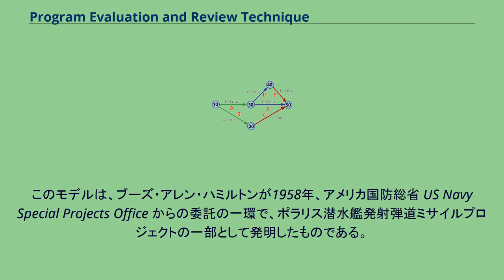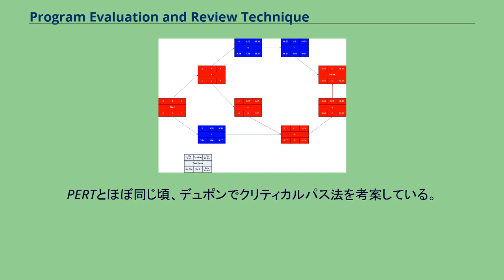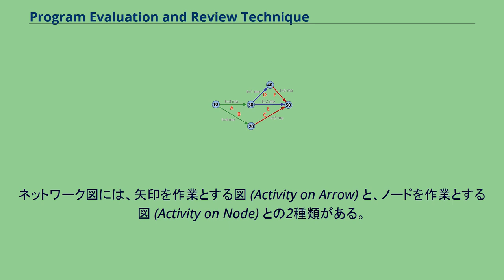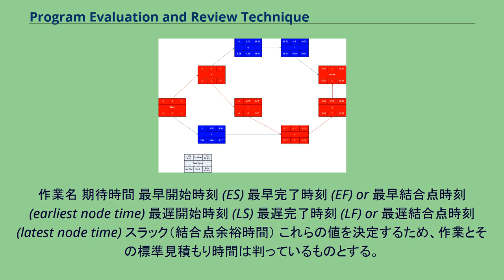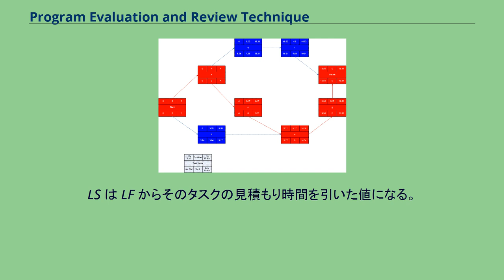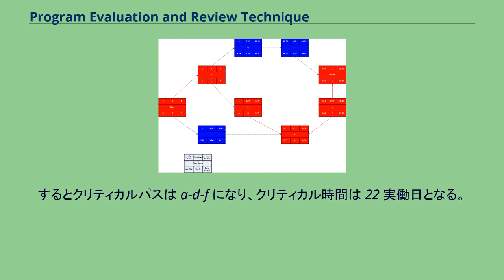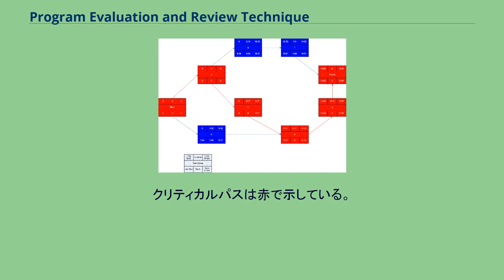Program Evaluation and Review Technique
5つのマイルストーン（10から50）と6つの作業（AからF）がある7カ月間のプロジェクトのPERT図 Program Evaluation and Review Technique（プログラム・エバリューション・アンド・レビュー・テクニック、PERT）とは、プロジェクトマネジメントのモデルの一種であり、プロジェクトの完遂までに必要なタスクを分析する手法である。
Project Evaluation and Review Techniqueとも。
PERTは、対象とするプロジェクトの完遂に必要なタスクを分析する手法であり、特に各タスク完了に必要な時間を分析し、プロジェクト全体を完了させるのに必要な最小時間を特定する。
このモデルは、ブーズ・アレン・ハミルトンが1958年、アメリカ国防総省 US Navy Special Projects Office からの委託の一環で、ポラリス潜水艦発射弾道ミサイルプロジェクトの一部として発明したものである。
このプロジェクトはスプートニク・ショックへの直接的な反応の1つであった。
アメリカ政府の一部の契約では、PERTを管理手法の1つとすることが義務付けられた。
PERTは主に大規模で複雑なプロジェクトの計画立案とスケジューリングを単純化するために開発された。
全作業の正確な詳細と期間が不明であっても、不確実性を含んだままプロジェクトのスケジューリングが可能になっている。
開始・終了指向というよりもイベント指向の技法というべきであり、コストよりも時間が主要な要因となる研究開発プロジェクトに向いている。
このプロジェクトモデルはフォーディズムと科学的管理法で確立された科学的管理の延長線上にある。
PERTとほぼ同じ頃、デュポンでクリティカルパス法を考案している。
PERTの最も特徴的な図として「PERT図」がある。
これは、線表を矢印で相互接続した図（アローダイアグラム）である。
PERTは、非常に大規模で1度限りの紋切り型でない複雑なプロジェクトに向いている。
プロジェクトのスケジューリングの第一歩は、プロジェクトに必要なタスクを洗い出し、それらの完了順序を決定することである。
順序が容易に決められるタスクもあれば（例えば、家を建てる場合、基礎工事の前に土地を整地する必要がある）、難しいタスクもある（整地が必要な部分が 2 か所あるが、ブルドーザーが 1 台しかない場合など）。
さらに、所要時間には通常時の見積もりをする。
あるタスクを実行するための時間は、実際には必要に迫られて短縮されることが多い。
以下の例では、a から g までの 7 つのタスクを考える。
一部のタスク（a と b）は同時に実施できるが、他は先行タスクが完了するまで実施できない（c は a が完了するまで開始できない）。
さらに、それぞれのタスクには 3 種類の見積もり時間がある。
楽観的見積もり時間 (q)、最確見積もり時間または正常見積もり時間 (m)、悲観的見積もり時間 (p) である。
期待時間 (TE) は (q + 4m + p) / 6 という式で計算する。
次に、ガントチャートかネットワーク図を描く。
ネットワーク図は人間が描くこともできるし、作図ソフトウェアで描くこともできる。
ネットワーク図には、矢印を作業とする図 (Activity on Arrow) と、ノードを作業とする図 (Activity on Node) との2種類がある。
日本では、説明にはよく前者を用いていて、その図をアローダイアグラム（矢線図）と呼んでいる。
このほうが（前後のノードでの）時刻の重複がないので、手間が少なくなる。
しかし、ノード（ここでは四角形で表す）を作業とする図のほうが作成と理解が容易なので、ここではそういう図を作成する。
まず、Start と名づけたノードから作図を開始する。
この「作業」にかかる時間はゼロ (0) である。
次に先行作業のない作業（例では a と b）を描き、ノード Start からそれらに矢印を描く。
c と d の先行作業は a なので、これらのノードを描き a から矢印を引く。
e の先行作業は b と c となっているので、ノード e を描いて b と c から矢印を引く。
作業 f の先行作業は d なので、そのように節と矢印を描く。
同様に、e から g へ矢印を...